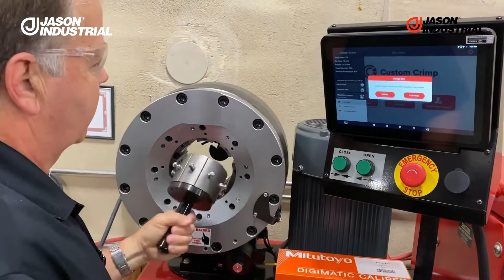Why Jason Industrial?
Liz Estes, Customer Service for our Industrial and Hydraulic lines, discusses the benefits of working with Jason Industrial.